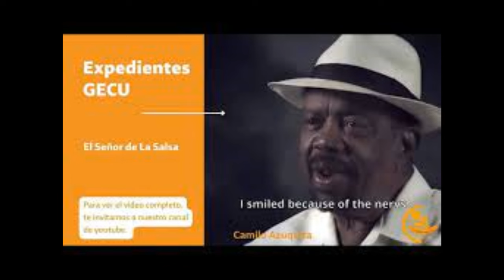AZUQUITA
Del compositor  LUIS CAMILO ARGUMEDEZ BERGUIDO  ( CAMILO  AZUQUITA )